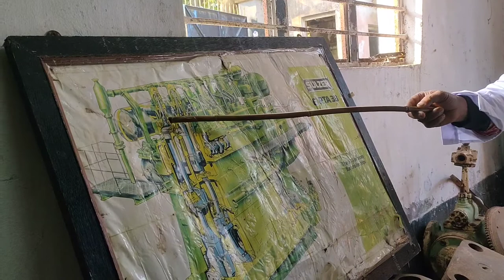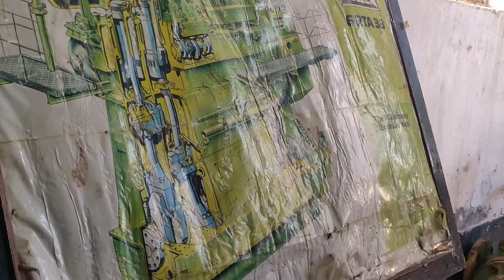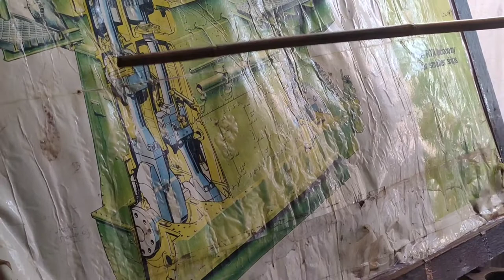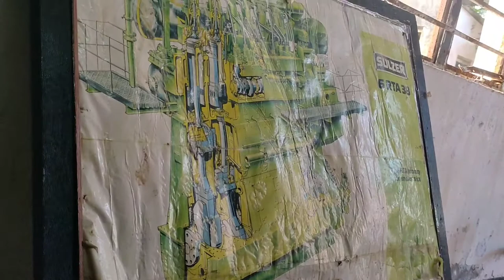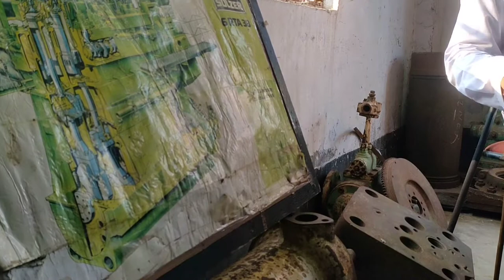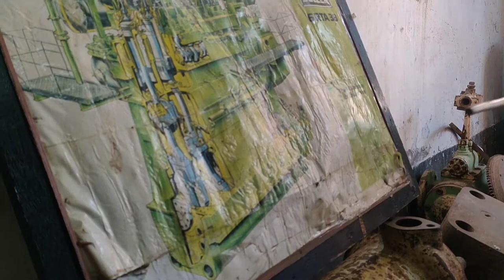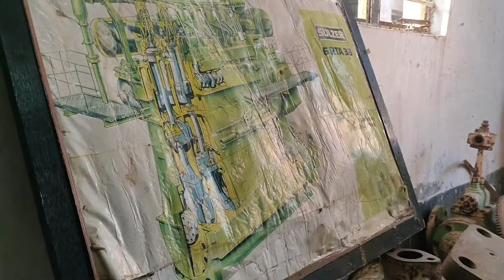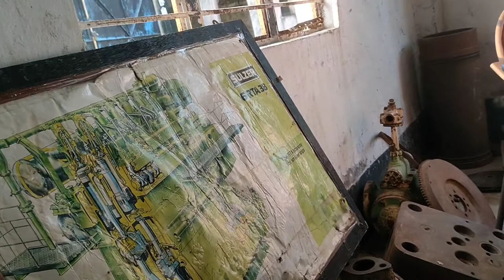mek practical classes 2 stock engine